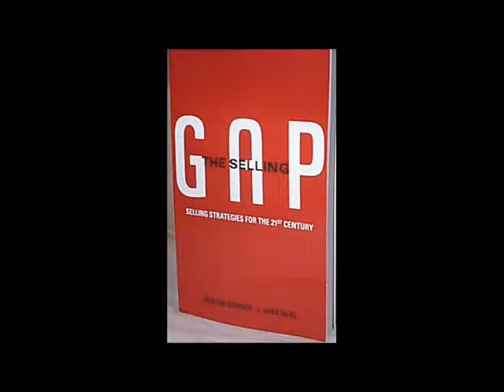Body Language Tip #39 Standing Angle by AskHG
How one stands can influence others or turn them off, HG gives you insight into some simple ideas that can help you be more influential, connect with others and make a difference in how you are precived..